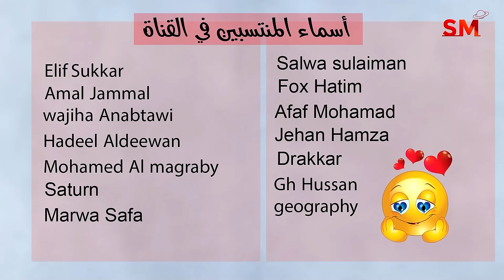توقعات الأبراج اليوم الجمعة 9 شباط فبراير 2024 سعيد مناع